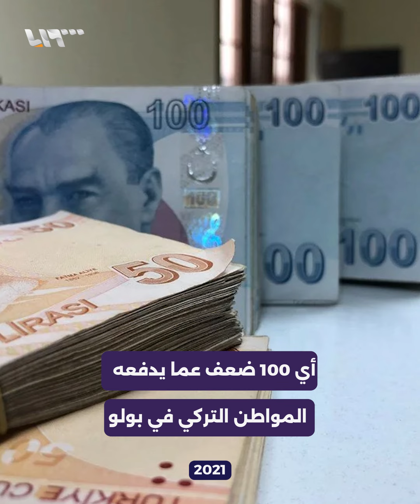قرار عنصري جديد ضد اللاجئين ومنهم السوريون في بلدية أفيون قره حصار التركية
"رسوم عقد النكاح للمهاجرين 10 آلاف ليرة"!
قرار عنصري جديد ضد اللاجئين ومنهم السوريون في بلدية أفيون قره حصار التركية.. إليك التفاصيل

يمكنكم متابعتنا عبر وسائل التواصل الاجتماعي المختلفة:
فيس بوك: